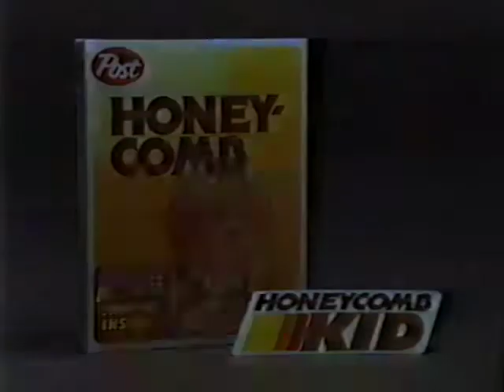Post Honeycomb Cereal Commercial - "Honeycomb Kid" Iron-On Patches Promo - 1982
1982 commercial for Post Honeycomb cereal, featuring a free Honeycomb Kid iron-on patch in every specially marked box